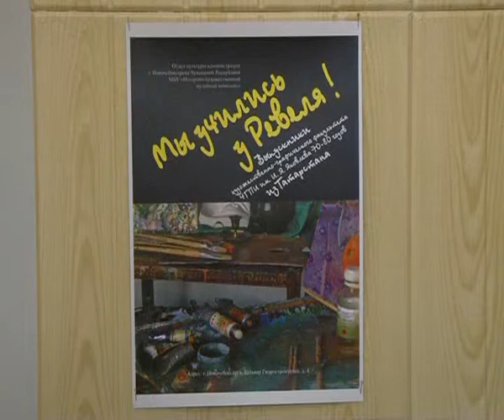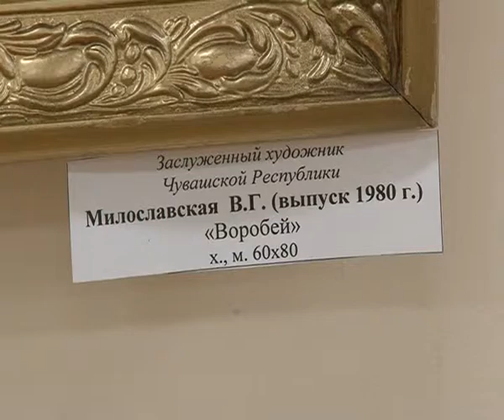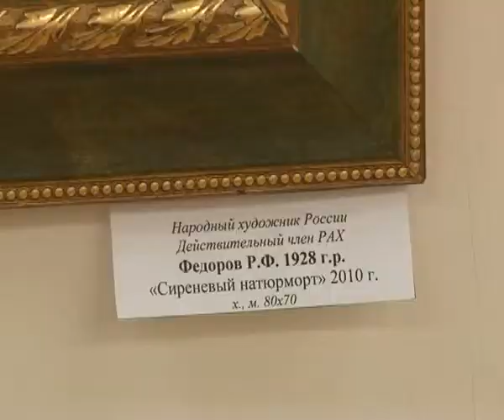Открытие выставки «Мы учились у Ревеля!», выпуск от 28.11.12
На днях в Новочебоксарском художественном музее состоялось открытие выставки Мы учились у Ревеля. Народный художник России, председатель союза художников Чувашии Ревель Федоров вошел в историю отечественного искусства как создатель выдающихся полотен. Выставка же стала отображением творчества мастера, который объединил вокруг себя художников разных поколений.